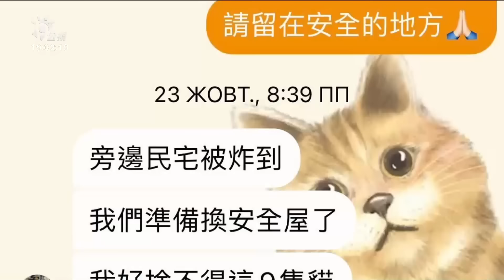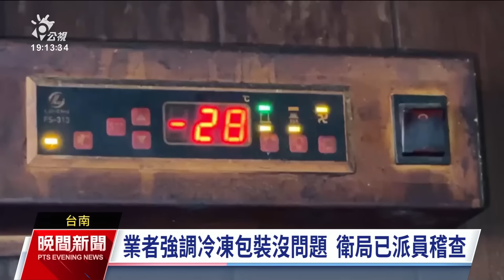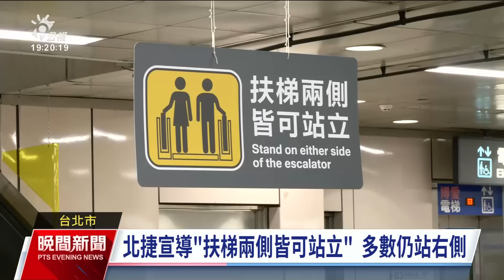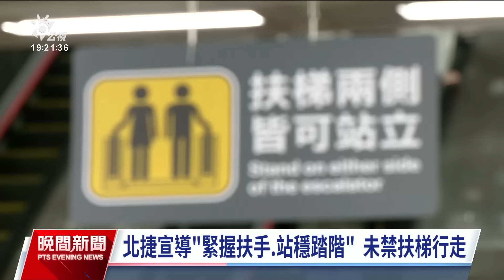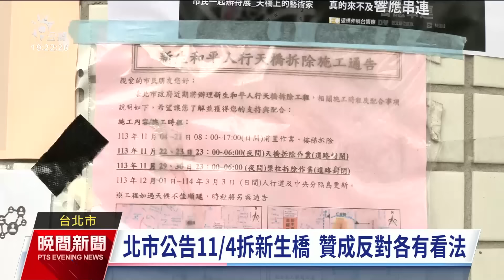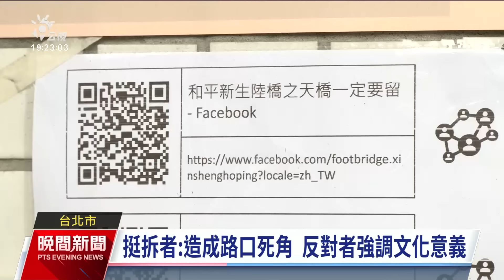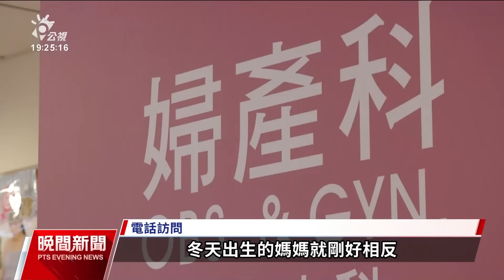20241103 公視晚間新聞 完整版｜外交部查證證實 台籍志願兵「阿達」烏戰陣亡